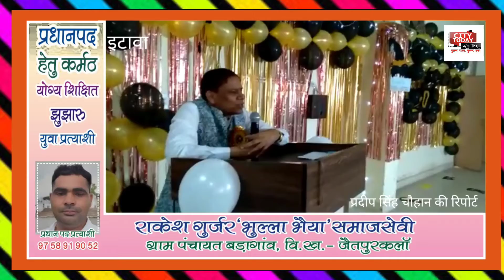सैंफई आयुर्विज्ञान विश्वविद्यालय में हुई फ्रेशर पार्टी,चुने गये मिस्टर एंड मिस फ्रेशर।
सैंफई  आयुर्विज्ञान विश्वविद्यालय में  हुई फ्रेशर पार्टी,
चुने गये मिस्टर एंड मिस फ्रेशर।

उत्तर प्रदेश आयुर्विज्ञान विश्वविद्यालय सैफई में बी पी टी एवं डी पी टी स्टूडेन्ट्स के लिए फ्रेशर पार्टी का आयोजन किया गया,
 जिसमें किशन को मिस्टर फ्रेशर  एवं मनीषा को मिस फ्रेशर चुना गया।
         कार्यक्रम का उद्घाटन विश्वविद्यालय के कुलपति प्रो. डा. राजकुमार ने किया।
इस अवसर पर प्रतिकुलपति डा. रमाकान्त यादव,
 समग्र प्रभारी पैरामेडिकल डा. पीके जैन,
कुलसचिव सुरेश चन्द्र शर्मा, संकायाध्यक्ष पैरामेडिकल एवं विभागाध्यक्ष फिजियोथेरेपी डा. सूरज कुमार,
 फैकेल्टी मेम्बर नेहा रस्तोगी,
 अंजली अग्रवाल,
 केबी रंजीत सिंह चैधरी तथा डा. गौरीशंकर आदि उपस्थित रहे।
      मुख्य कार्यक्रमों में छात्र-छात्राओं द्वारा रंगारंग सांस्कृतिक कार्यक्रम, रंगोली प्रतियोगिता, पोस्टर प्रतियोगिता आदि रखी गयी।
   कार्यक्रम के अन्त में मिस्टर फ्रेशर एवं मिस फ्रेशर का चुनाव किया गया।
कुलपति डा. राजकुमार ने मिस्टर फ्रेशर किशन एवं मिस फ्रेशर मनीषा को सम्मानित किया।
           इस अवसर पर बोलते हुए उन्होंने कहा कि फिजियोथेरेपी चिकित्सा विज्ञान की एक महत्वपूर्ण विधा है तथा इस विधा में शिक्षा पाये स्टूडेन्ट्स के लिए सरकारी एवं प्राइवेट अस्पतालों में व्यापक रोजगार के अवसर मौजूद हैं। इसके अतिरिक्त इस विधा में आगे की पढ़ाई कर शोध आदि के क्षेत्र में भी जाया जा सकता है। उन्होंने कहा कि फिजियोथेरेपी की जरूरत सर्वाधिक आर्थो एवं न्यूरो के मरीजों के ठीक होने में होती है।
            प्रतिकुलपति डा. रमाकान्त यादव ने कहा कि आज मेडिकल के लगभग प्रत्येक क्षेत्र में फिजियोथेरेपिस्ट की माॅग बढ़ रही है। इसके लिए जरूरी है कि इस विधा में पढ़ाई करने वाले स्टूडेन्ट्स पूरे मन से पढ़ाई करें। उन्होंने कहा कि विश्वविद्यालय के फिजियोथेरेपी विभाग में स्टूडेन्ट्स के लिए बेहतर सुविधायें हैं। जिसमें बेहतरीन फिजियोथेरेपी लैब के साथ सीखने के लिए बेहतर आधारभूत संरचना उपलब्ध है।

जसवंत नगर से प्रदीप सिंह चौहान की रिपोर्ट,
सिटी टुडे समाचार,
बुलंद भारत
बुलंद खबर